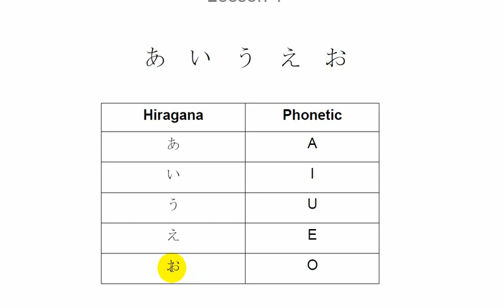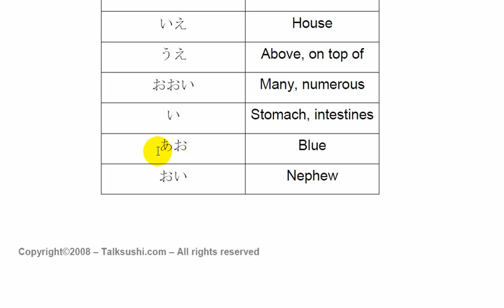Read Japanese Fast - Hiragana Lesson 1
Read Japanese Fast Basic - Hiragana Lesson 1